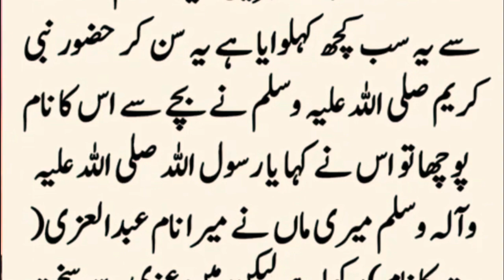Eman Afrooz Waqia | Story of Hazrat Muhammad SAW and Two month Old child | Fatima Muslima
farman mustafa saww,hazoor saww ki zingi,nabi pak saww ki zingi ky moajzaat,nabi ki bateen,hazoor saww ki batein,deen ki bateen,islamic waqiat,islamic bayan